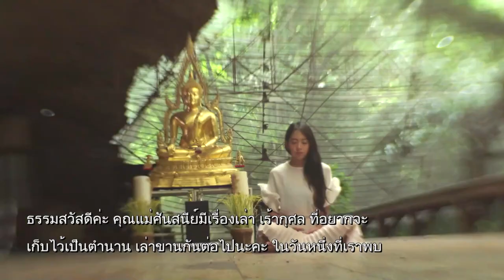เรื่องเล่าเร้ากุศล หุบเขาโพธิสัตว์ 1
เวลา 05:58 น. ทุกวันเสาร์ - อาทิตย์ ออกอากาศวันที่ 29 มิ.ย. 62